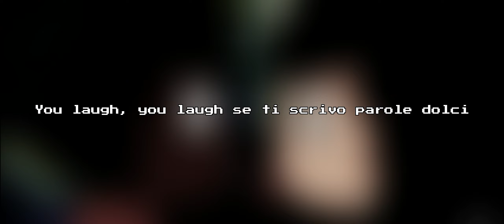Shuy • "Nuvole" (Prod. RKN) [Video Lyrics]